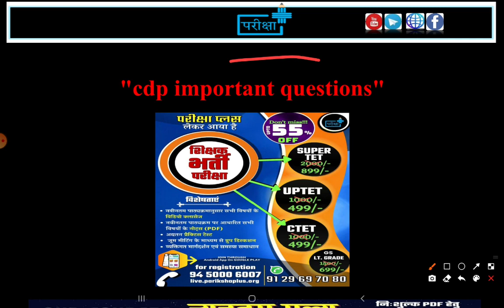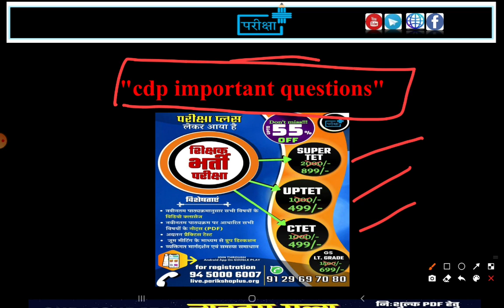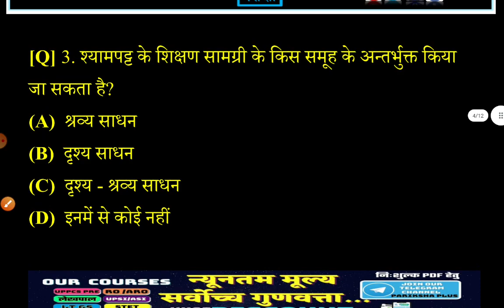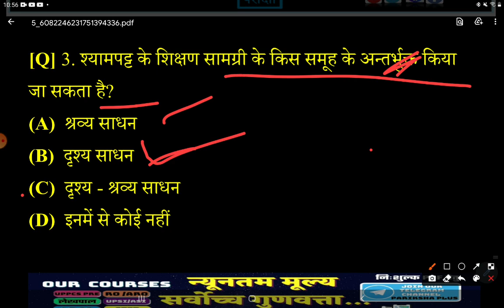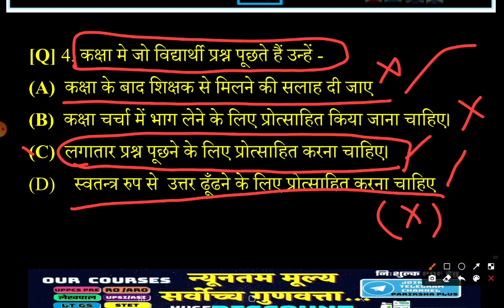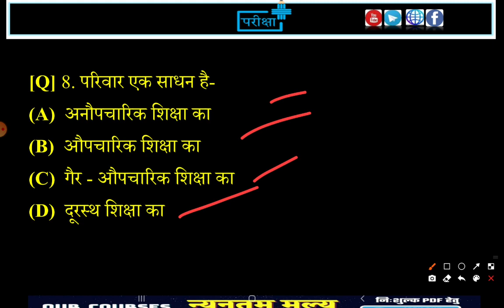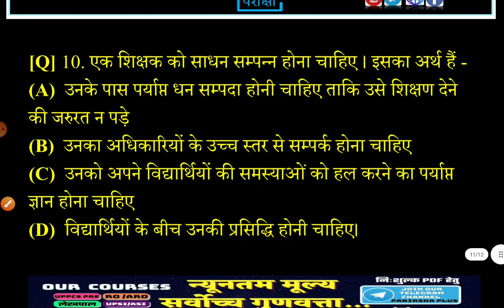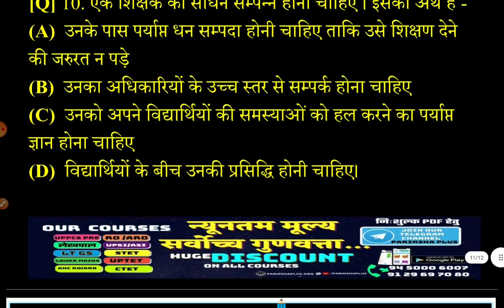CDP MOST IMPORTANT QUESTIONS | UPTET, CTET, STET